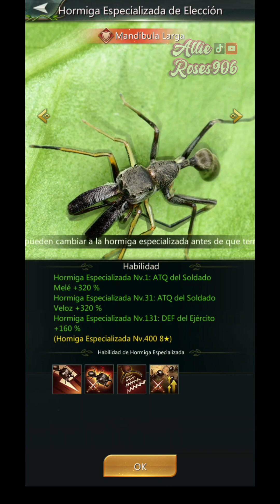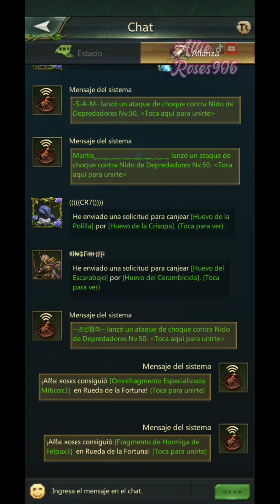Ant Legion: RUEDA DE LA FORTUNA, TIPS & TRICKS (GUIA)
Hola, en este video te muestro varios tips & tricks acerca de la RUEDA DE LA FORTUNA, también te explico como elegir la hormiga de tu tipo de soldado y te enseño somo sacar la cuenta de cuantas monedas necesitas 😊
 No te pierdas mi video y ayúdame compartiendo 😊 y dando  me gusta ❤️